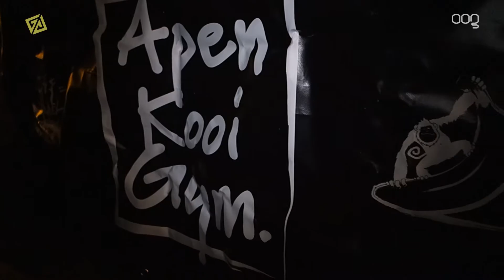Colin gaat: apenkooien | Gewoon Gaan #05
Colin gaat elke week mee met sportende of bewegende Groningers. In deze aflevering gaat hij apenkooien voor volwassenen bij de Apenkooigym Groningen.